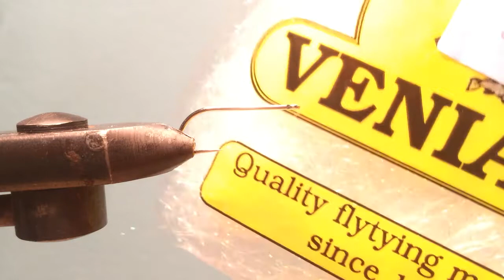冰晶纖維仿小魚毛鈎, Simple Ice Dub bait fish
材料：
海馬鈎#8/10(大小自己喜歡)，
uni－thread 8/0 黑色綁製線(或配合毛鈎顏色)，
冰晶纖維(顏色隨意).

小提示:
*用鉛線加重量,在上線後把鉛線和鈎抦對齊紥上,用萬能膠加固定.
*用油性水筆上色和設計魚身紋路
*最後用AB膠水貼上魚眼